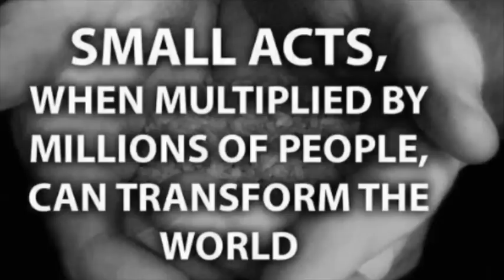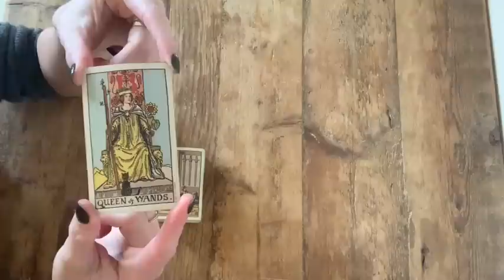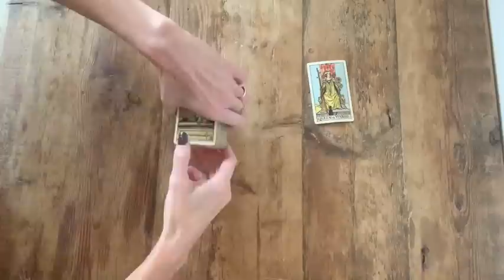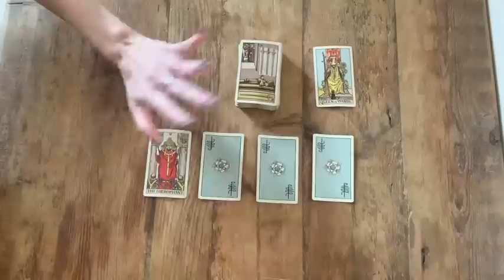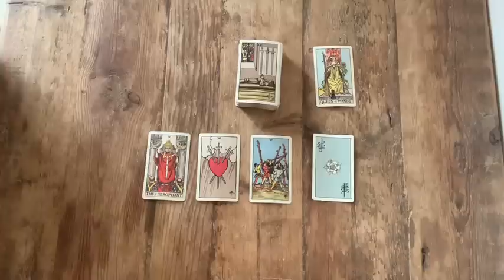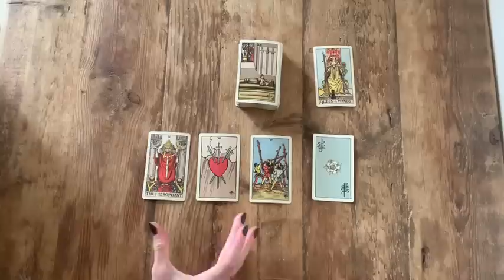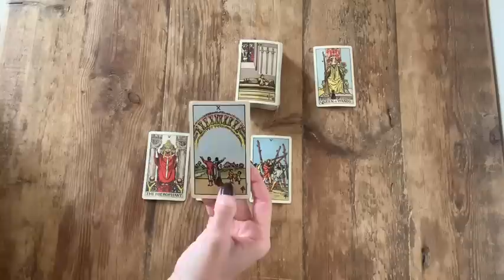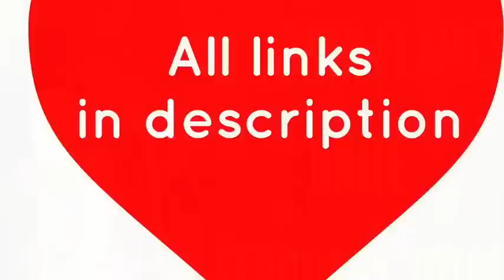EVOLUTION ENERGY READING - FEBRUARY 4-10 2019 - DIVINE LOVE RULES!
Donate a dollar draw for the chance of a personal reading here!

Monthly Masculine/feminine reading for February here!